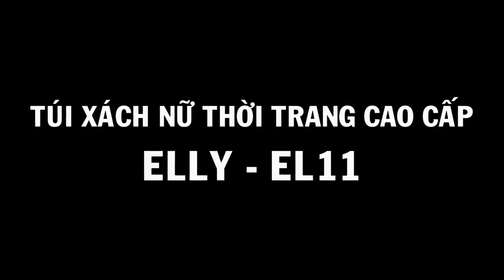Túi xách nữ công sở cao cấp thời trang ELLY – EL11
Chào mừng đến kênh
HAVE A GOOD TIME.
Disclamer
I uploaded it here due YT copygriths DISCLAMER: Copyright Disclaimer Under Section 107 of the Copyright Act 1976, allowance is made for "fair use" for purposes such as criticism, comment, news reporting, teaching, scholarship, and research.